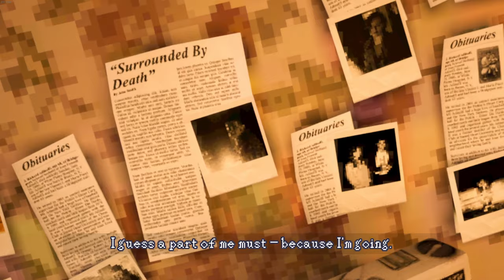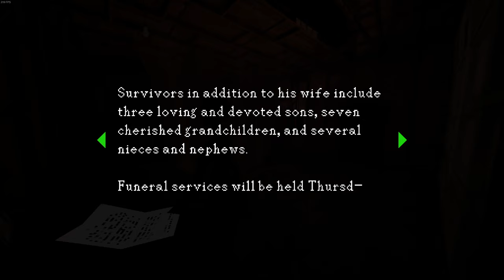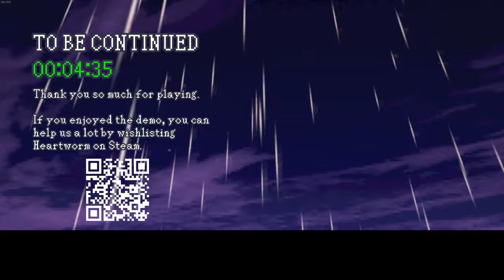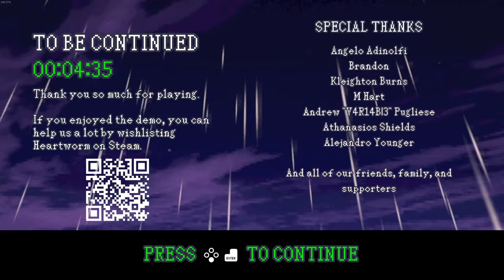frischer Retro-Survival-Horror! - Heartworm (Demo)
Ein Portal in eine jenseitige Parallelwelt verspricht Begegnungen mit Menschen, die man schmerzlich vermisst. Doch bisher ist niemand von dort zurückgekommen. Aus gutem Grund ...